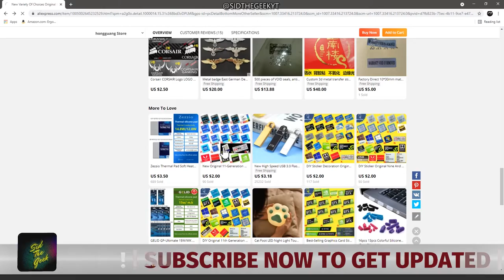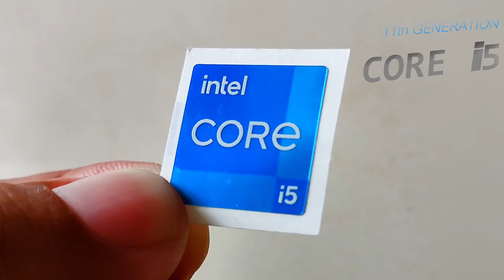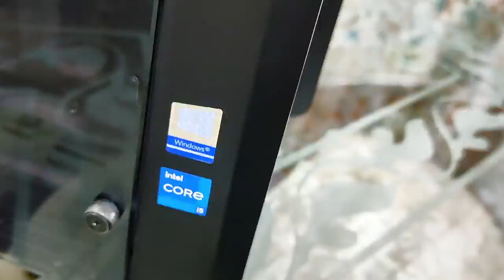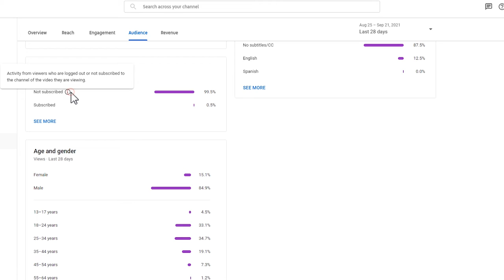DIY Computer Sticker | How to Personalize your Custom PC Look like Original Branded PC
DIY Original Brand PC Sticker for Enthusiasts who want to make Custom PC look more cool like Branded with OEM parts stickers to showcase what's inside your PC. You might be looking for OEM Stickers that don't come with CUSTOM PC BUILDS that are Hard to find. Specially ones like Hologram Microsoft Sticker and NVIDIA GeForce Label.

 Intel gives you Original vinyl/Stickers if you purchase boxed pack Intel 10th or 11th Generation Processors but NVIDIA, AMD don't give you stickers unless you purchase PC from the Manufacturer or The Company itself and not for Custom PC Setups. I was actually pondering how I can find any of these Original stickers then I found and ordered. Also, here in this video I will also show how to apply bubble free sticker Placement on my upcoming Custom PC Build . These Original OEM Stickers will make your custom build PC look like original OEM PC Build !!! like it was bought straight from the Company !

vinyl decal windows 10 logo